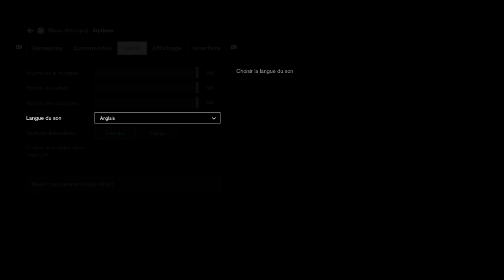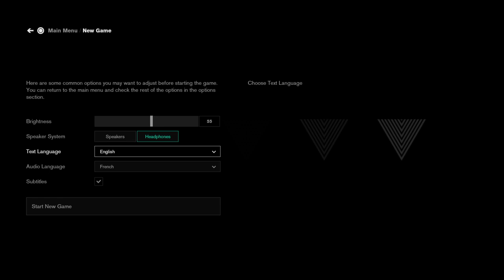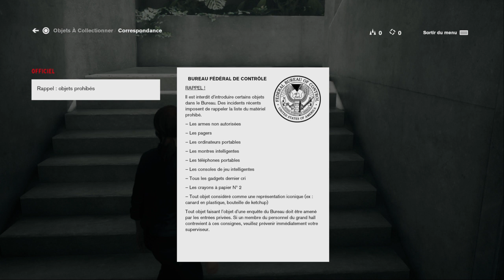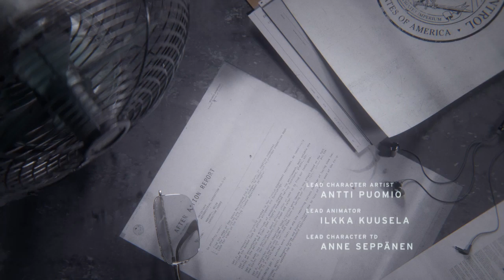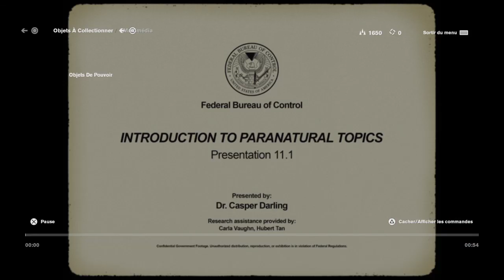Let's play FR control #1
Salut je me présente: je me prénomme Guillaume mon pseudo est bakuto 27 ans, débutant dans la catégorie du stream jai fait cette vidéo afin de vous proposer mon univers de gameplay, passionné par les jeux vidéos j'ai donc pris l initiative de me lancer la dedans (quelque défaut dans la vidéo y compris le son du jeu qui est plus haut que la voix) j'ai un très large panel à vous proposer ceci vous plaît..
Hesitez pas à me laisser vos avis constructif ou bien même négatif afin de me perfectionner encore plus

Vous pouvez aussi me rejoindre en live le mardi et le vendredi a partir de 21h30 n' hésitez pas a follow ma chaine twitch pour etre au courant des lives